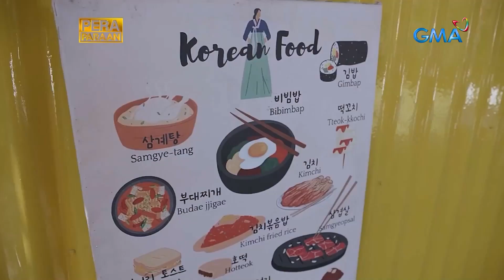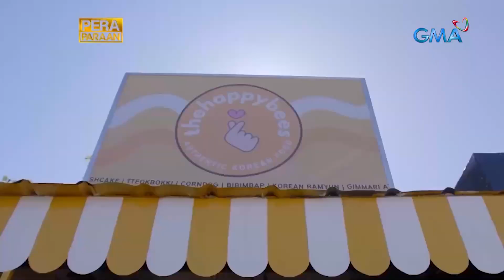Negosyo, naipundar dahil sa panonood ng K-Drama?! | Pera Paraan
Aired (February 11, 2023): Hindi lang kilig ang hatid ng K-Drama kina Ella at Marvin dahil ito rin daw ang nagdala ng suwerte sa kanilang negosyo! Paano? Alamin sa video!